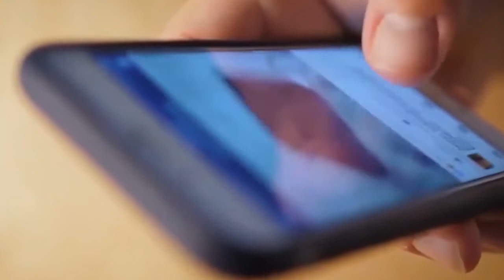یکی از مراکز جنگی شوروی‌ها در پنجشیر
یکی از مراکز جنگی شوروی‌ها در منطقه للم گوان پنجشیر بود. این منطقه مربوط ولسوالی رخه پنجشیر .میشود
قرار گاه حصارک یکی از قرارگاه های مهم مجاهدین در همین کوه بود. شوروی ها برای زدن مجاهدین و جلوگیری از رفت و آمد شان این مرکز را ایجاد کرده بودند. ویدئو از دو سال پیش است.